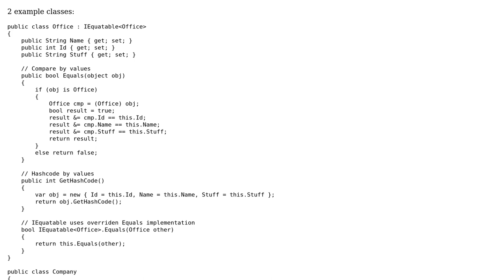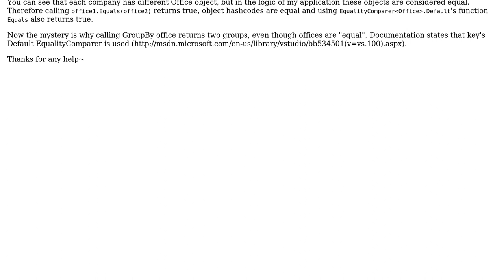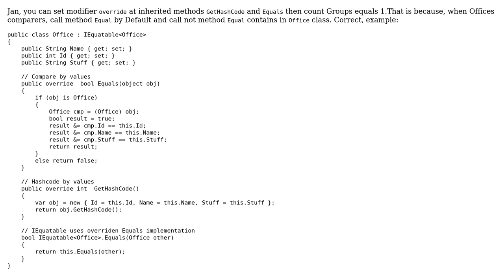IEnumerable.GroupBy not grouping (2 Solutions!!)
IEnumerable.GroupBy not grouping

With thanks & praise to God, and with thanks to the many people who have made this project possible! | Content (except music & images) licensed under CC BY-SA | Music | Images & others | With thanks to user Jan Kukacka user Dmitry Andreev user Cory Nelson and the Stack Exchange Network Trademarks are property of their respective owners. You are responsible for your own actions.